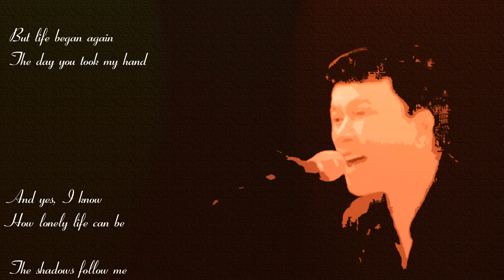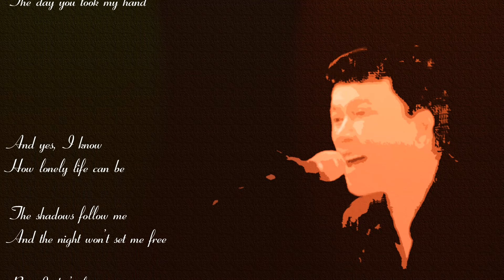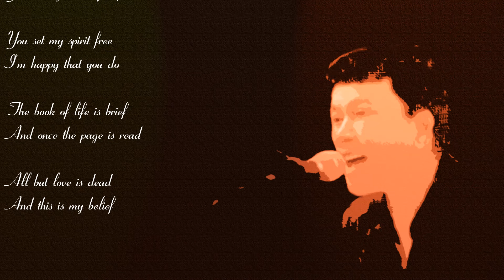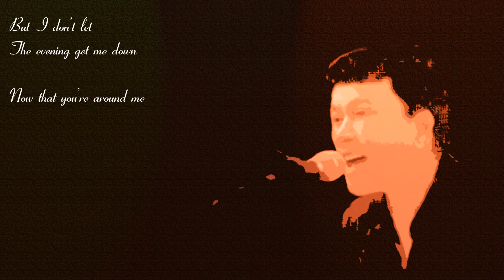AND I LOVE YOU SO (Don McLean) - Cover(Tiếng hát}: Trần Minh Mẫn.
"And I Love You So" is a popular song written by folk singer and guitarist Don McLean and released on his 1970 debut album, Tapestry. Its chorus features an unusual rhyming scheme for a popular song: ABBA versus the usual AB(C or A)B